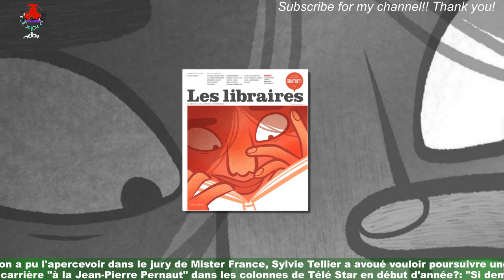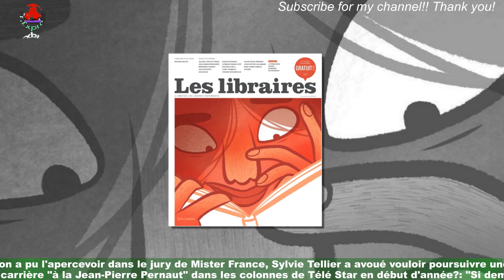« Et un pouce cassé, un?! » : Sylvie Tellier dévoile orteil cassé et répond à un internaute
Ce lundi 13 mars 2023, Sylvie Tellier a dévoilé une story Instagram, mettant en scène une radio de son pieds,dont l'orteil est. . . cassé ! Un gros bobo pour l'ex-Miss France, qui a répondu à un commentaire d'un de ses followers et ne semble pas prête à se reposer. Sylvie Tellier est actuellement aux commandes du jury de Mister Universel France,